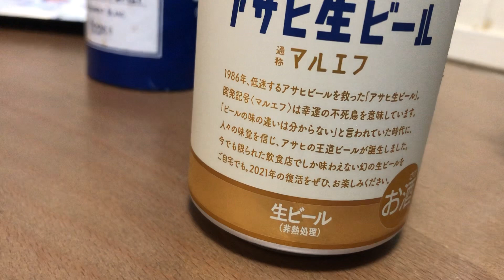アサヒ生ビール マルエフ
20211006
通称マルエフとカマンベールチーズ
オリーブオイルにたらこ
それに鰹の醤油漬け焼
そして焼きそばUFO